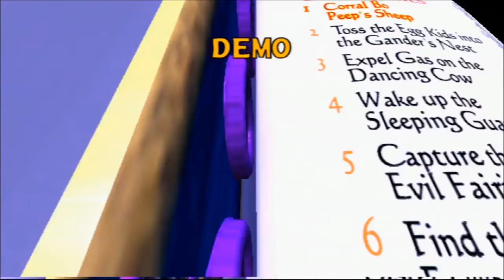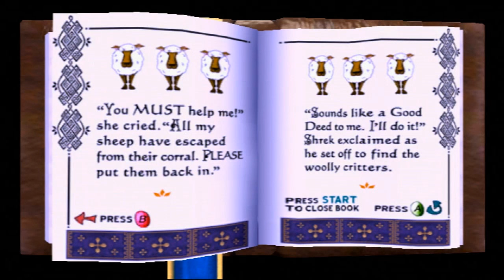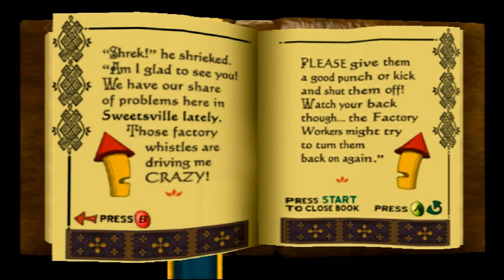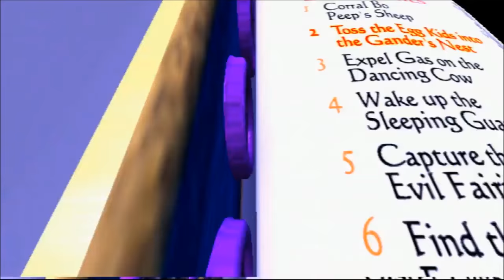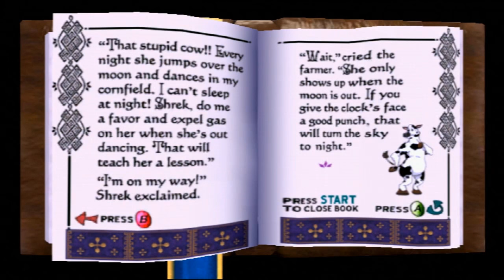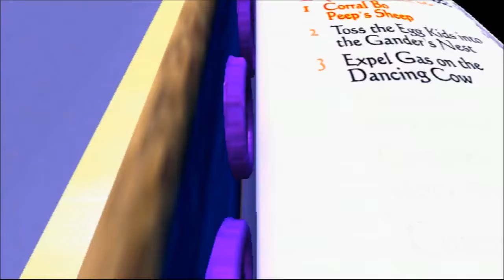Super Best Friends & Maximilian Play - SHREK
BECOME THE LORD OF FARTS AND LINK THE FIRE ONCE MORE